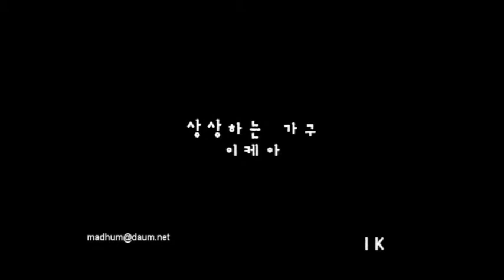이케아 IKEA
종이접기로 만든 이케아 광고 시안 영상...

상상의 권장량은 미완성 & 우운